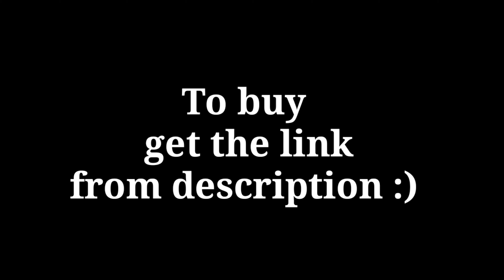ILNP Nail Paints 💅 with name & price || beautiful colours || 2020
ILNP Nail Paints 💅 with price

Latest collection

Outstanding colours